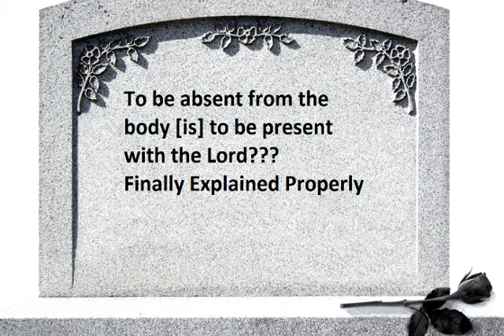The True Meaning of - "To Be absent from the Body is to be Present with the Lord"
For more info on the topic of Death, Hell and the Grave please view these 2 free online Bible Study Guides. The first one is titled "Are the dead really Dead" the second is titled "Is the Devil in charge of hell"